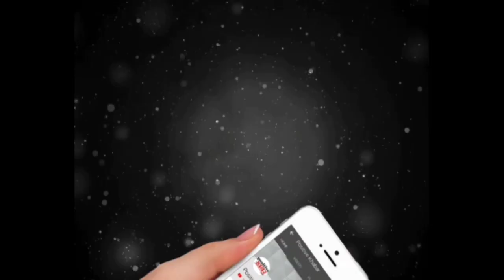नीतीश-लालू सरकार पर बरसे गिरिराज सिंह, अश्विनी चौबे और विनोद बंसल। लेकिन क्यों ?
कारण जानने के लिए वीडियो को आखिर तक सुनिए।